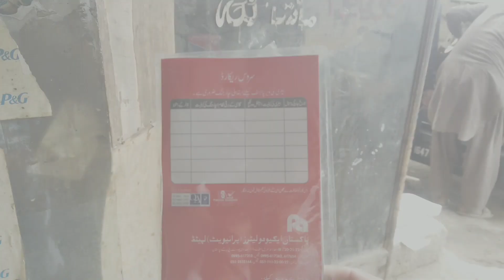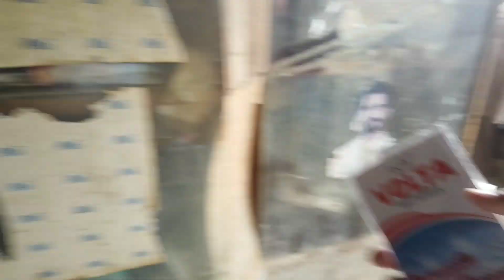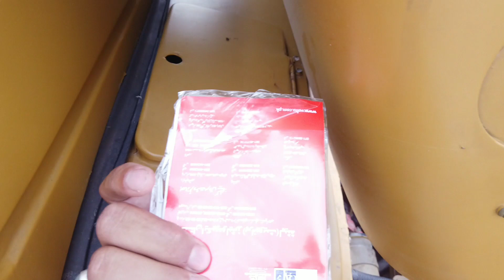Gandum katne ke bad jeep hoi kharab || routine vlog